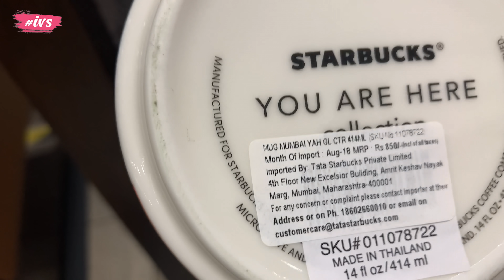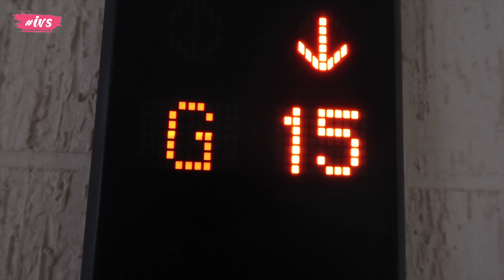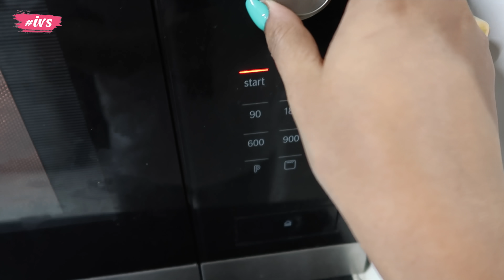Saalo Baad Ghar Me Function Ho Raha Hai, Sab Ko Invite Karne Ja Rahi Hoon | INDIAN VLOGGER SOUMALI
Soumali's Instagram: @soumaliadhikary
Mithun's Instagram: @iammithunadhikary

Saalo Baad Ghar Me Function Ho Raha Hai, Sab Ko Invite Karne Ja Rahi Hoon

Glad you found me and my videos on YouTube. No matter whether you are new or old to my channel, a big virtual hug to you and WELCOME to the family "Indian Vlogger Soumali".

Beauty Tips Channel: @SoumaliAdhikary
Bengali Channel: @HichkiBengali
Mithun Adhikary Channel: @mithunadhikary2000

Please take proper necessary measures before using any of the products used in this video. As we cannot be responsible for any side effects or loss. While making the videos, we have taken necessary precautions but still, we cannot be responsible for any harm or damage might cause for trying the same. Please do take professional advice from experts on the topic.